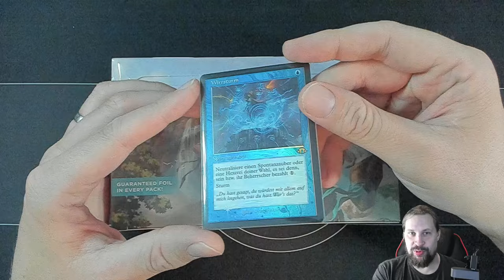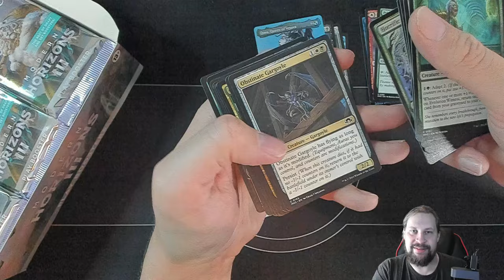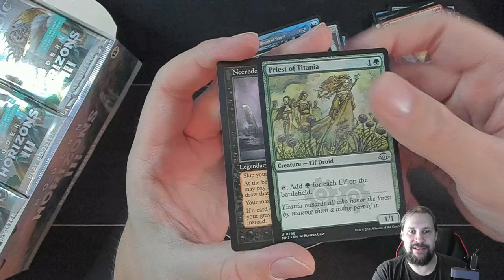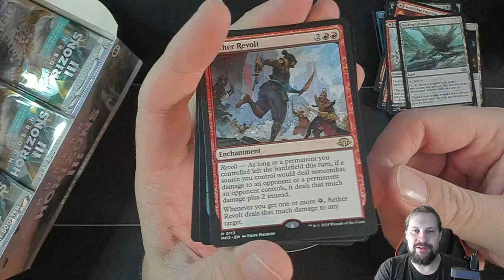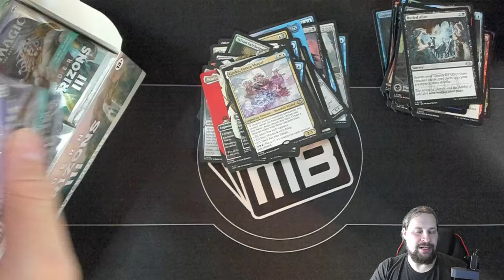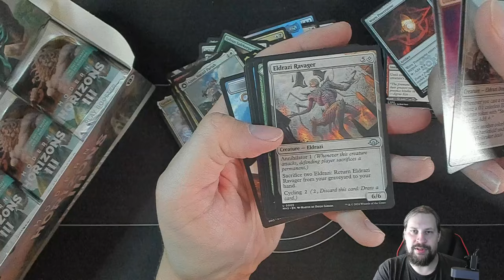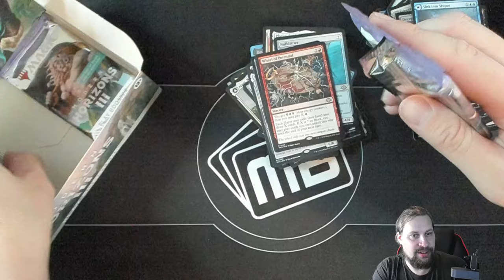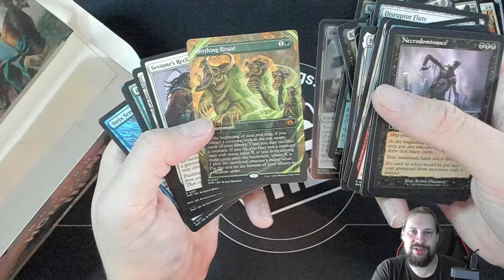Modern Horizon 3 Play Booster Display | Box Opening | Paper | Magic: The Gathering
SELBER SPIELEN

LEGAL STUFF